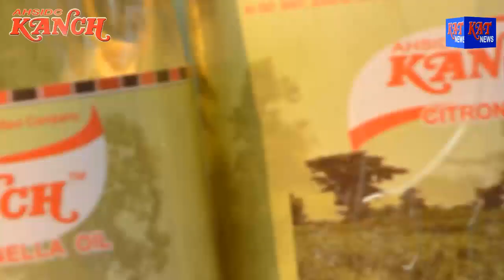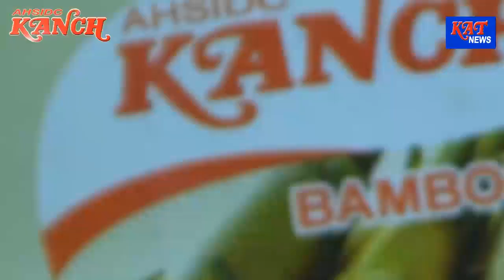KARBI PRIME TIME NEWS DATE 21 05 18